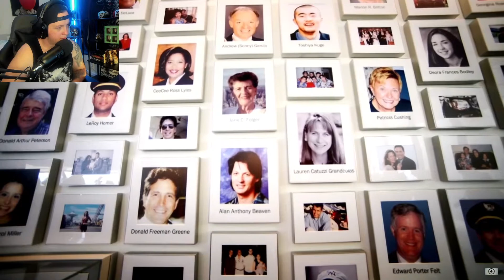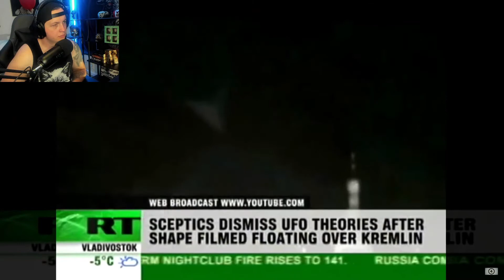ARE YOU EASILY SCARED?? - Slapped Ham (Reaction)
Good Morning, Good Afternoon or Good Evening!

Today's reaction is filled with ANOTHER SPOOKY TOP 5 full of creepy ghosts, poltergeist activity, demons, and haunted locations, is it real? Or is it all fake? Let's find out!